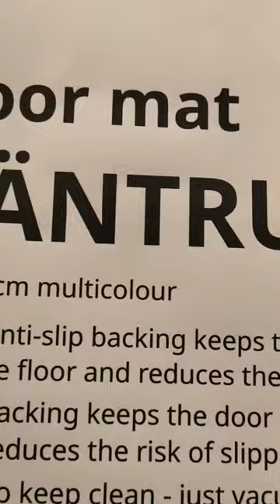Door Mat available at IKEA